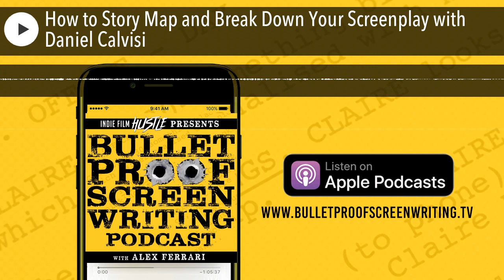How to Story Map and Break Down Your Screenplay with Daniel Calvisi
Today's guest is author Daniel Calvisi. Dan wrote the book Story Maps: How to Write a GREAT Screenplay. He breaks down stories and shows you how to map out your own by analyzing how the masters construct their screenplays. Here's a bit more on today's guest.

Daniel Calvisi is a story analyst, speaker, screenwriter and an author. He is a former Story Analyst for major studios like Twentieth Century Fox, Miramax, Twentieth Century Fox, Miramax Films, and New Line Cinema. He coaches writers, teaches webinars on writing for film and television with The Writers Store and speaks at writing conferences and book signings. He holds a degree in Film and Television from the Tisch School of the Arts at New York University.

So stop reading this and listen to the podcast already. Enjoy my conversation with Daniel Calvisi.